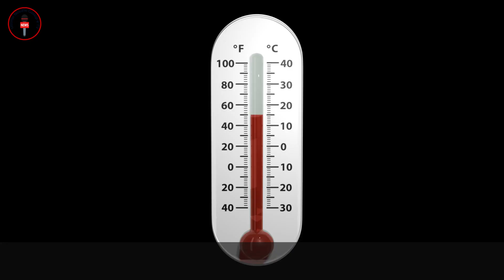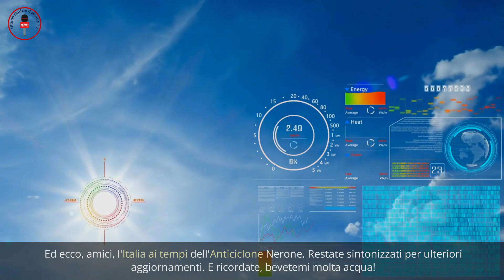Allerta Meteo, Caldo Africano in Italia, Ecco le Zone Più Colpite dall'Anticiclone Nerone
🔥 L'Anticiclone Nerone ha messo l'Italia sotto una vera e propria morsa torrida! Nel nostro ultimo video, esploriamo le cause, gli effetti e le soluzioni per affrontare questo caldo africano estremo. L'Italia, dal Nord al Sud, vive momenti di caldo record e in questo approfondimento ci immergiamo nel cuore dell'Anticiclone Nerone, spiegando perché ha scelto proprio il nostro BelPaese come sua destinazione. 🌍

Dalla Sardegna alla Sicilia, passando per il Centro e arrivando fino al Nord, nessuna regione sembra essere risparmiata. Ma qual è l'origine di questo fenomeno e perché prende il nome di Nerone? E soprattutto, come possiamo proteggere noi stessi e i nostri cari da questa ondata di calore? 🌡️

Nel video, non solo forniremo un'analisi meteorologica dettagliata, ma anche consigli pratici su come rimanere al fresco, consigli per l'abbigliamento adeguato, idratazione e molto altro. Oltre alle previsioni, scopriremo anche quali sono le regioni più colpite e le possibili evoluzioni nelle prossime settimane. ⛱️

Non perderti le interviste esclusive con alcuni dei principali esperti meteorologici italiani che ci daranno il loro punto di vista sulla situazione e le previsioni per le prossime settimane. E per tutti gli amanti della natura, esploreremo anche come la flora e la fauna stanno reagendo a questo straordinario evento climatico. 🐦

Se vivi in Italia o hai pianificato una visita, questo video è un must-watch. Rimani informato, proteggi te stesso e prendi decisioni consapevoli durante l'Anticiclone Nerone. 💡